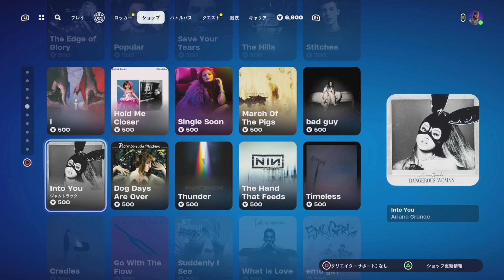【フォートナイト 2/26 アイテムショップ】新著作権エモート インターステラー・ベース/PJ//レディー・ガガ/レイン・チェック【Fortnite Item Shop】lady gaga